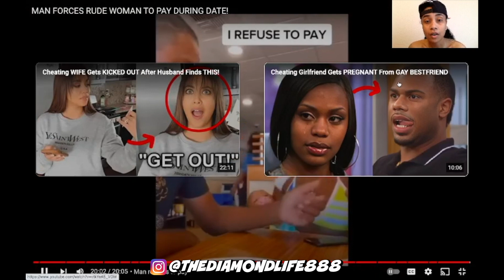Simp Man Finally Puts His Foot Down And Makes RUDE GF Pay For Date 👀😬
These clips were taken from YouTube, TikTok and the creators are tagged in the description or on the actual video.